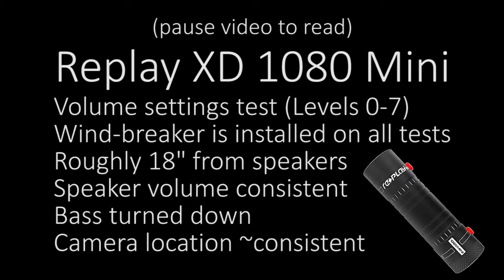Replay XD 1080 mini volume level tests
I wanted a reference for what the volume level settings sound like at each level, and in this case, with the wind-breaker sticker installed over the MIC.

I test volume level settings 7, 6, 5, 4, 3, 2, 1, and 0. I had the Replay XD 1080 Mini setup in the HeimLock Mount, though the mount was just setup on a tall stack of books. I wanted it to be fairly consistent as far as positioning. Volumes 1 and 0 sound almost identical, but I'm not feeling like going back and re-recording, take my results with a grain of salt.

I wanted a consistent (within my resources/abilities) test so I typed "Man Talking" and the first result was the video I used.

The video is called "A Conversation With My 12 Year Old Self: 20th Anniversary Edition" by Jeremiah McDonald. Its pretty funny, I enjoyed it.